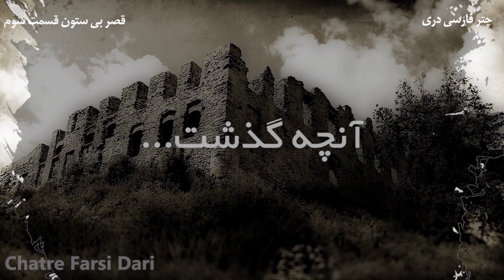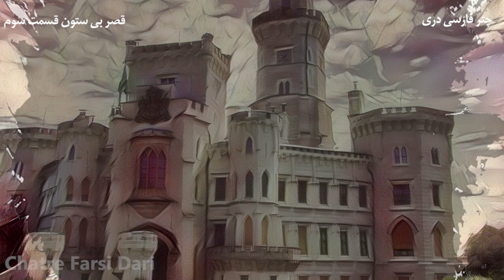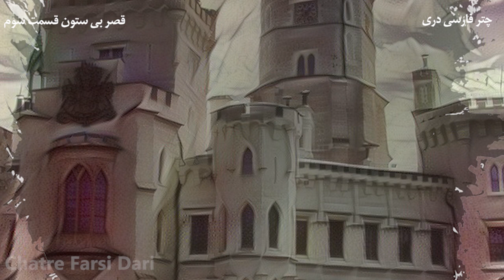داستان قصر بی ستون- داستان واقعی و تاریخی- قسمت سوم (آخر)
در این قسمت از داستان سمنار معمار خودش را به پادشاه تسلیم میکند. قصر پادشاه را می سازد ولی وقتی پادشاه محفل بزرگ می گیرد. معمار میخواهد رازی در مورد قصر را به پادشاه بگوید.
ادامه این داستان زیبا و شنیدنی را در این ویدیو بیننده باشید.
داستان
حکایت
مولانا
حکایت سه پند گنجشک
افسانه
قصه
داستان
عطار
مثنوی
حکایتی
ردپای شب
مثنوی معنوی
شمس
حافظ
بهلول
داستان
,قصه
,افسانه
,حکایت
,بهلول,
داستان ایرانی
کتاب باز
حکایت آموزنده,
ضرب المثل,
شاهنامه
,حافظ
,مولوی
سعدی
,گلستان و بوستان
شعر
,غزل
بهلول,
داستان شب,
داستان صوتی,
داستان واقعی,
داستان ترسناک
,داستان پهلوانان
,حکایت پادشاه وکنیزک
,حکایت پنداموز سعدی
بهلول دانا بهشت فروشی,
ملانصرالدین,حکایت های ملانصرالدین
,ملانصرالدین ودیگ همسایه
,حکایت گدایی ملانصرالدین
,قصه های ملانصرالدین,
بهلول دانا,
حکایت های بهلول
داستان صوتی
داستان واقعی
داستان ترسناک
داستان پهلوانان
حکایت های پند آموز
ملانصرالدین
داستانهای بهلول حکیم,bahlool,بهلول bahlool,dastanhaye farsi,حکایت,حکیم باشی,kelkin
,قصه های کودکانه
,قصه کودک,
,بهترین داستان ها
,حرف حق را باید زیر لحاف گفت
داستان صوتی کوتاه
,داستان صوتی

داستان فارسی
,داستان کوتاه,
داستان جذاب,
داستان صوتی فارسی,
حکایت های پندآموز,داستان های آموزنده,داستان جالب و آموزنده
پادکست فارسی,
dastan,
حکایت خر برفت و خر برفت
,مثنوی معنوی
کلیله دمنه
داستان خر و گاو از کتاب های کهن
,داستانهای فارسی
نقصه های ایرانی,
قصه های ایرانی برای کودکان
عیسی به دین خود موسی به دین خود
fiction,
story,
persian story,
new story

ما را در فیسبوک، انستاگرام و تیک‌تاک نیز دنبال کنید:
فیسبوک:
منابع چتر فارسی دری
Sounds :
Narrator : Samim Shams
Videos & Images